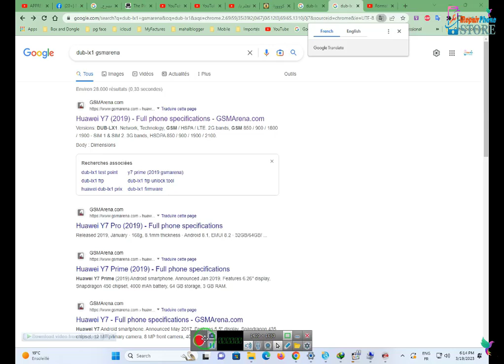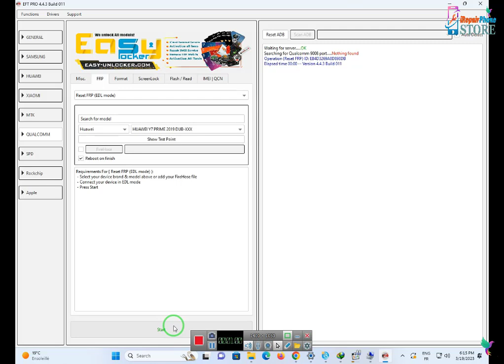By EFT Pro : Format DUB-Lx1 Frp Reset By test point Huawei Y7 Prime 2019 Qualcomm